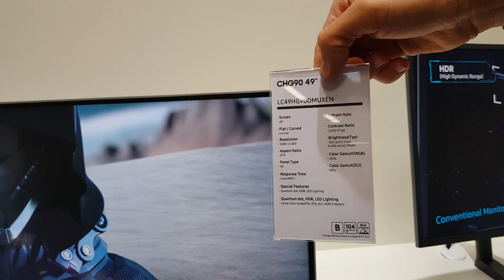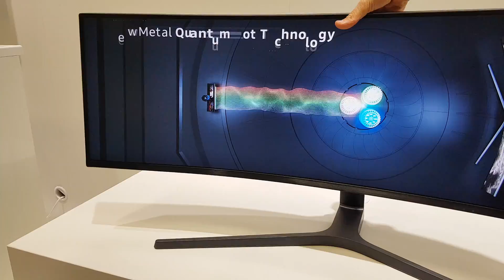Samsung CHG90 QLED 49 pollici, spaventoso monitor curvo in 32:9 | IFA 2017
Samsung ha realizzato un monitor per gamers che vogliono scendere a compromessi, un 49" CHG90 QLED con rapporto estremo di 32:9. Si tratta di un dispositivo volto a facilitare il multitasking, in pratica sarà come avere due monitor 16:9 fusi in un unico chassis.

Prezzi americani fissati intorno ai 1.500$, supporto per l'HDR e per la tecnologia Radeon FreeSync 2 di AMD.